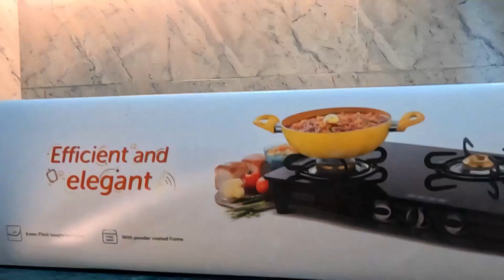কলকাতায় সোনার খাট l Home Tour l 3BHK Appartment l Trending Interior Design Ideas 2023 l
কলকাতায় সোনার খাট l Home Tour l 3BHK Appartment l Trending Interior Design Ideas 2023

Hire Akriti Interior, the Best Interior Design Company in Kolkata for every type of interior design including Bedroom Design, Living Room, Modular Kitchen, YouTube Studio, 2BHK, 3BHk, Jewellery Shop. Garment Outlet, Study Room and more.

We are masters in innovative design. Space management, Colour sense and more. Hire us to make the best interior design. We promise to make you happy with our expertise in the interior design industry. If you are searching for the best interior design company in Kolkata, then you are in the right place. You’ll get the premium quality interior design services at reasonable prices. Also, we support our customers in every stage from beginning to end. That’s why our customers trust us. Besides, we design the space based on our clients’ needs.